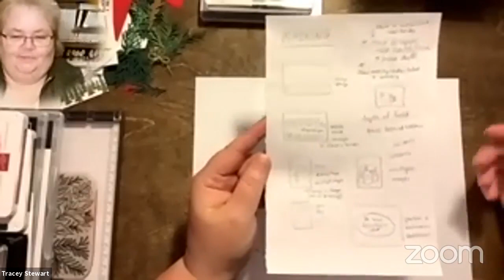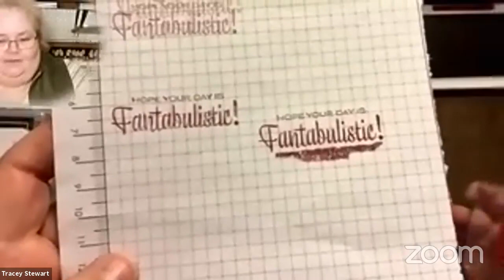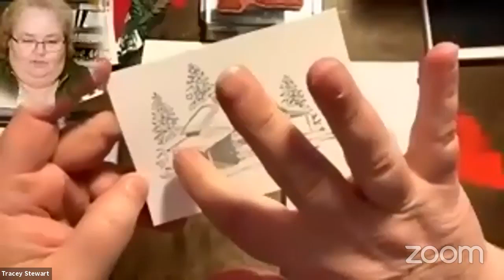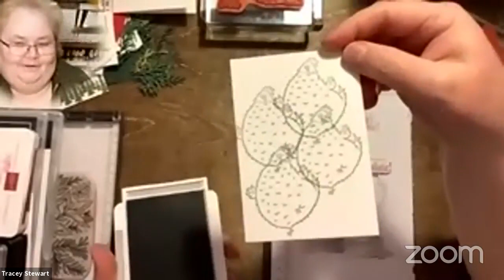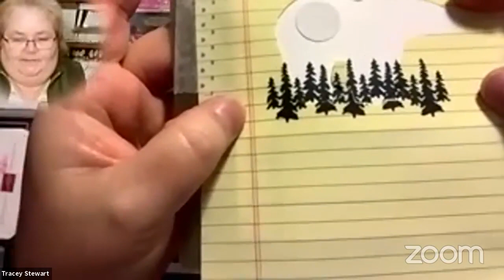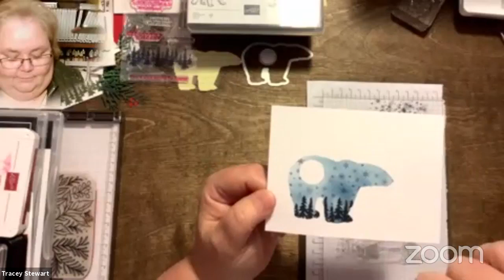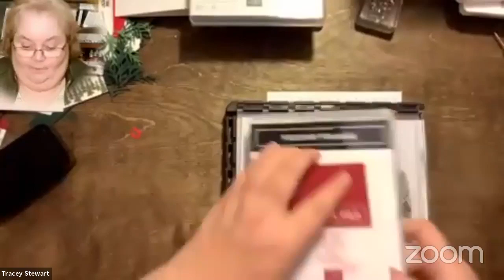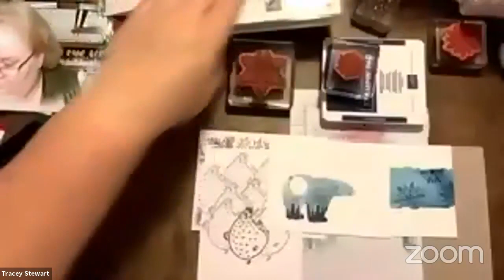Technique Tuesday s1e4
- masking technique